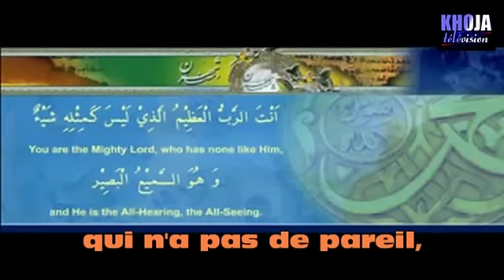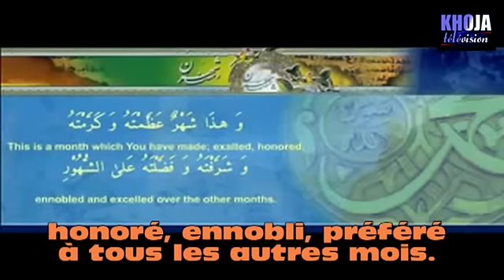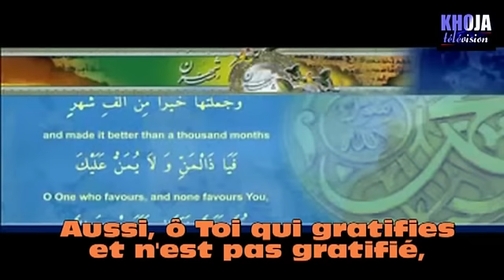dua_ramadan_yaaliyo.fr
invocation Mois de Ramadan après chaque prière en français.